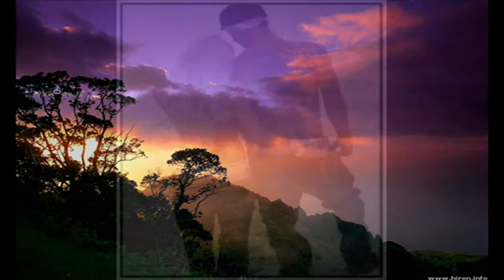Shko Tash Ti Nga Une Te Lutem Mos Qaj